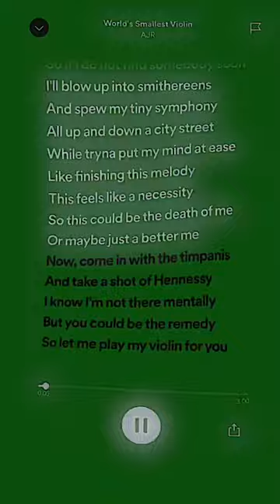World’s Smallest Violin-Speed Up